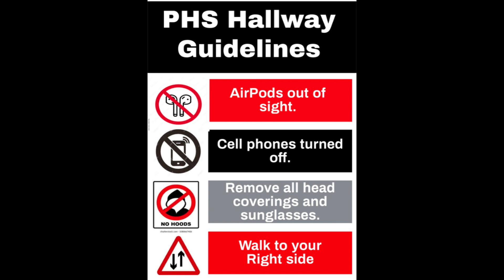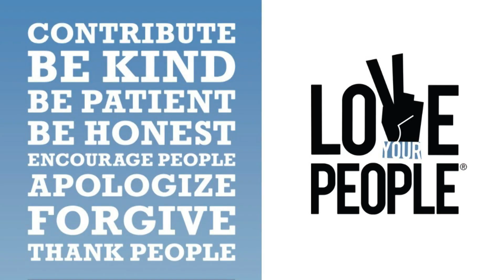03.23.22 - Daily Diamondback 2021 2022